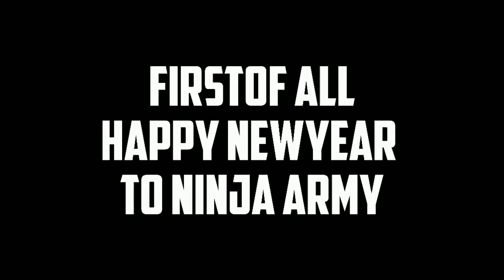2K19 LAST 3G GAMEPLAY WITH 11 KILLS | VIDEO BY MR. NINJA GAMING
MR.NINJA

Notes:- some audio shown in this video is not mine it represents to it's original owner or if